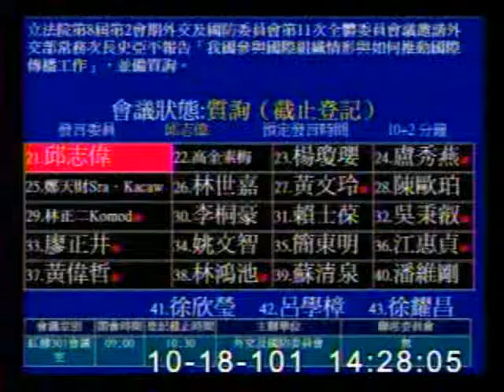2012-10-18 邱志偉 發言片段, 第8屆第2會期外交及國防委員會第11次全體委員會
會議簡介: 立法院第8屆第2會期外交及國防委員會第11次全體委員會議邀請外交部常務次長史亞平報告「我國參與國際組

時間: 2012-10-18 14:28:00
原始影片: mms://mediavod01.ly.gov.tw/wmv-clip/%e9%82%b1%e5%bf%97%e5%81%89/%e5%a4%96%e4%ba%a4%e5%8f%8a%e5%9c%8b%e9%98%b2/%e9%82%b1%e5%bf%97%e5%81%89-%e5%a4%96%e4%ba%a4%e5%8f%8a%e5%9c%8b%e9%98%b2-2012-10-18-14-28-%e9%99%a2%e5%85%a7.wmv